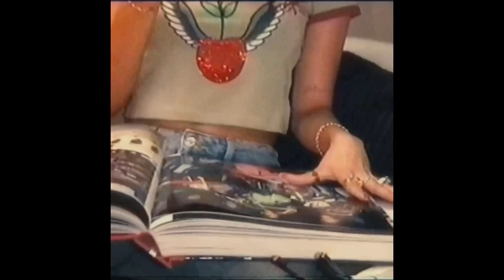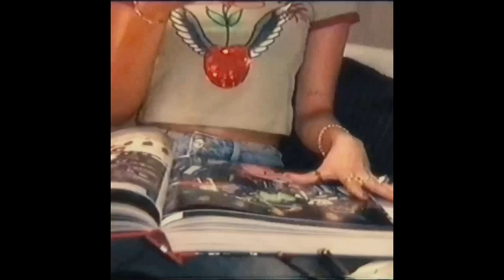[FREE] Summer Walker x Tink Type Beat - "SICK & TIRED" | R&B Type Beat, Summer Walker Type Beat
Free Downloads are for AUDITIONING PURPOSES. Link above .

Buy 2 Get 1 Free, Buy 3 Get 2 Free, Buy 4 Get 3 Free, Buy 5 Get 5 Free

[FREE] Summer Walker x Tink Type Beat - "SICK & TIRED" | R&B Type Beat, Summer Walker Type Beat - Instrumental